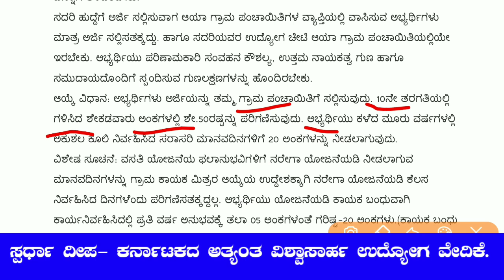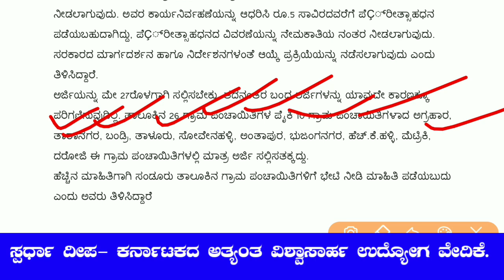ಗ್ರಾಮ ಪಂಚಾಯತ್ ಗಳಲ್ಲಿ ಖಾಲಿ ಇರುವ ಹುದ್ದೆಗಳಿಗೆ ಹತ್ತನೇ ತರಗತಿ ಮುಗಿದವರಿಂದ ಅರ್ಜಿ ಆಹ್ವಾನ| GP Recruitment